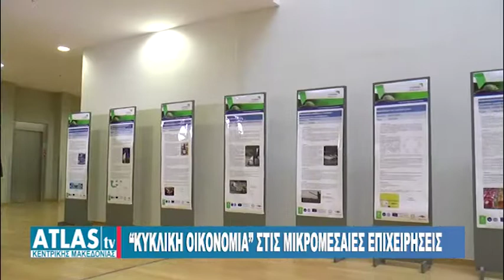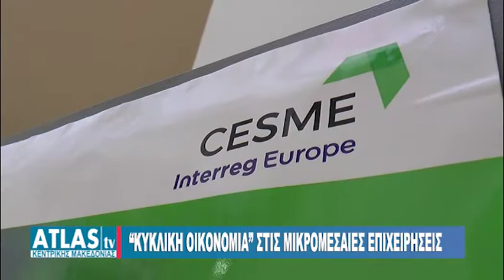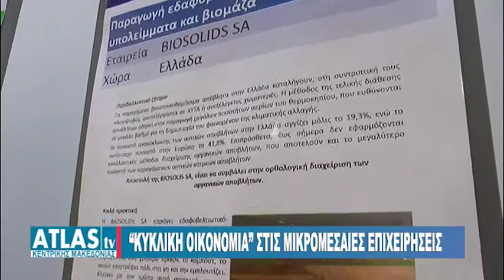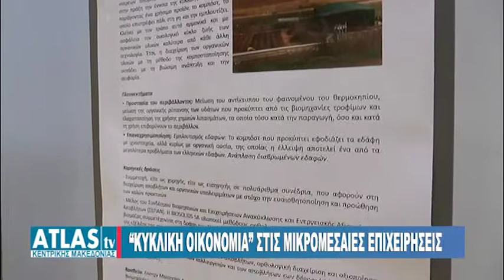«ΚΥΚΛΙΚΗ ΟΙΚΟΝΟΜΙΑ» ΣΤΙΣ ΜΙΚΡΟΜΕΣΑΙΕΣ ΕΠΙΧΕΙΡΗΣΕΙΣ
Ολοκληρώνεται μέσα στον Μάρτιο το σχέδιο χαρτογράφησης των μεταποιητικών επιχειρήσεων της Θεσσαλονίκης, που υλοποιεί η περιφέρεια Κεντρικής Μακεδονίας. Αυτό ανακοινώθηκε κατά τη διάρκεια ημερίδας της περιφέρειας με την Αναπτυξιακή Εταιρεία ΟΤΑ, ΑΝΑΤΟΛΙΚΗ Α.Ε, σε συνεργασία με το Εργαστήριο Μετάδοσης Θερμότητας και Περιβαλλοντικής Μηχανικής, του τμήματος Μηχανολόγων Μηχανικών, της Πολυτεχνικής Σχολής του ΑΠΘ και το Σύνδεσμο Βιομηχανιών Βορείου Ελλάδας. Θέμα της ημερίδας ήταν η κυκλική οικονομία και πως αυτή μπορεί να συμβάλλει στη μείωση του κόστους των επιχειρήσεων.